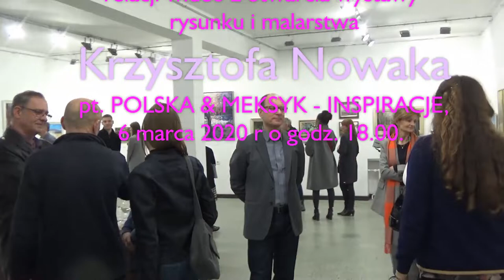Otwarcie wystawy malarstwa i rysunku Krzysztofa Nowaka pt. POLSKA & MEKSYK - INSPIRACJE